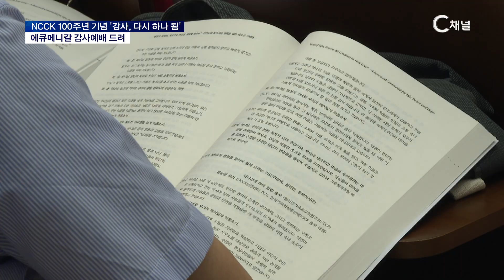[C채널 리포트] ‘조선예수교연합공의회’로 첫 발걸음 한국기독교교회협의회 100주년 감사예배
2024/09/24 방송

  한국기독교교회협의회 NCCK는 지난 22일 서울 연동교회에서 세계교회 지도자들이 함께한 가운데 100주년 에큐메니칼 감사예배를 드리고 교회의 하나 됨을 되새기며 한반도의 평화와 통일을 소망했습니다.

 1924년 9월 24일 조선예수교연합공의회로 시작한 한국기독교교회협의회는 올해로 100주년을 맞아 감사예배를 드리고 세계 지도자들과 함께 국제컨퍼런스를 개최하는 등 다양한 기념행사를 준비하고 있다고 밝혔습니다.

 에큐메니칼 예배의 모범이 되는 ‘리마예식’에 따라 진행된 100주년 감사예배에서 설교를 맡은 구세군 한국군국 사령관 장만희 사관은 “서로의 차이와 다름을 존중하고 배려하면서 그리스도의 사랑으로 세상의 상처를 싸매고 보듬자”고 말했습니다.

장만희 사령관 / 구세군 한국군국
다시 하나 되어서 예수 그리스도의 사랑으로 세상에 상처를
싸매어 주고 보듬어 안는 이 거룩한 구원의 사역에 기쁨으로 동참합시다

 함께 참석해 축사를 전한 세계교회협의회 제리 필레이 총무는 “한국기독교교회협의회는 일본의 식민지배부터 냉전, 군부정권 등 역사적인 사건마다 희생을 감수하면서도 평화와 정의를 지키기 위해 노력해 왔다”며 “한반도 평화통일의 정신과 희망을 되새기자”고 강조했습니다.

제리 필레이 총무 / 세계교회협의회
올해는 NK의 100주년이자 한국이 일제 강점에서 해방된 지 79년
정전 협정 체결 71년을 맞는 해로, 이 이정표들은 한반도의 평화와
화해를 향한 길고 험난하며 아직 완수되지 않은 여정을 나타냅니다
하지만 오랜 세월 동안 NCCK와 그 동맹국들 WCC가 이끄는
에큐메니컬 기독교인들은 평화의 비전을 굳게 지켜왔습니다

용산 참사 및 이태원 참사 유가족들이 함께한 이날 예배에는 NCCK 현대사 100년의 역사에서 직접, 간접적으로 동역해 왔던 100인들이 합창단원이 되어 ‘모든 아픔이 나의 통증이 되어’란 곡을 노래했습니다.
 또한 참석자들은 손에 손을 잡고 둥근 대형을 만들어 새로운 100년을 향한 한 몸 기도를 드리며 하나되는 교회, 하나되는 민족, 하나되는 세계에 대한 뜨거운 열망을 고백했습니다.

 한편 NCCK는 지난 20일과 21일 이틀에 걸쳐 서울 강북구 소재 한신대 신학대학원에서 국제 에큐메니칼 지도자들과 함께 한반도 평화 방안을 모색하는 국제컨퍼런스를 열었습니다.

 참석자들은 한반도의 갈등 해소를 위해서 그리스도인들이 그 어느 때 보다 화해의 리더십을 발휘해야 할 때 라는데 깊은 공감을 형성했습니다.

* 시청방법
- IPTV: KT Olleh TV 235번, SKB Btv 304번, LG U+ 272번
- 케이블: 티브로드 227번, LG헬로비전 290번, 딜라이브 305번, 현대HCN 548번, CMB 97-2번